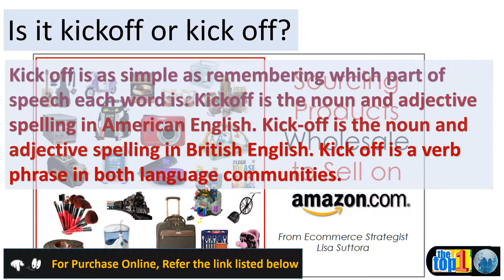2019 Kick Off Sale